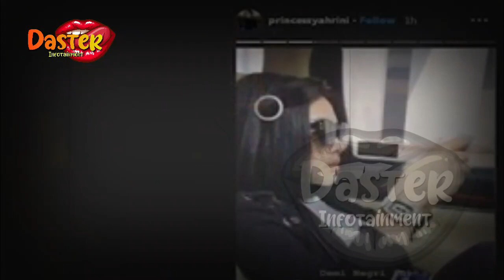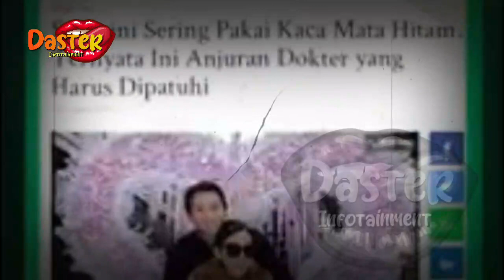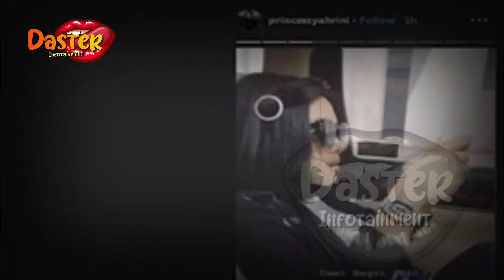NEWS ~ PANTAS TAK KUNJUNG HAMIL, SYAHRINI DIVONIS SAKIT BERBAHAYA !!? | BERITA TERKINI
insertlive,
insert today,
insert pagi,
insert siang,
infotainment,
indonesia,
artis,
news,
berita terkini,